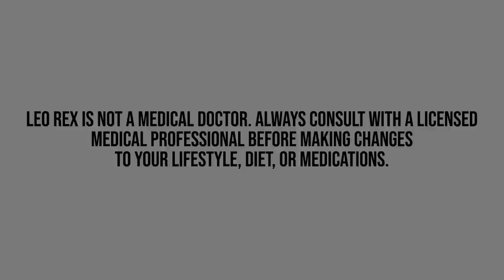What She Means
00:00 Intro
00:24 Evolution
00:51 Red on men
01:39 Men’s perception
02:37 Skin color
03:11 Over time
03:55 Dating
04:34 First meeting
06:01 Fertility
06:34  Takeaways

🔗 Connect & Explore 🔗
JOIN THE COMMUNITY:
OTHER CHANNELS
Lucie ▶    / @luciec.7692
Kids ▶    / @bilinguini